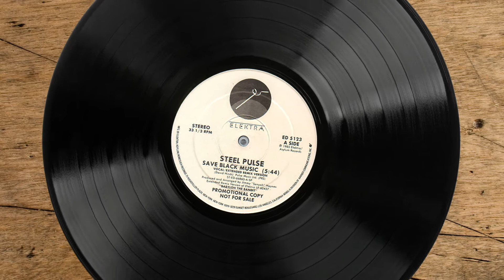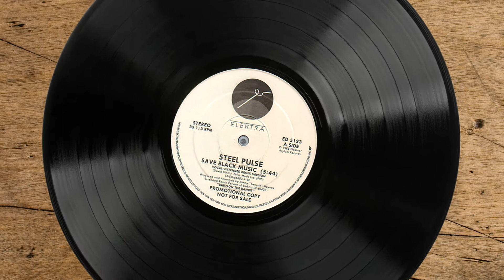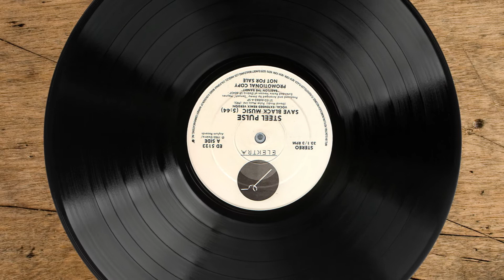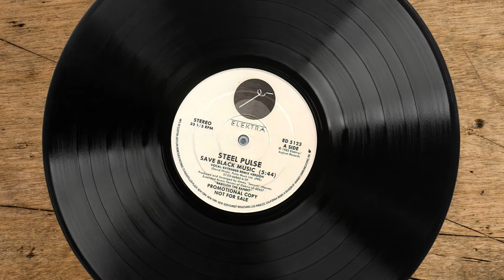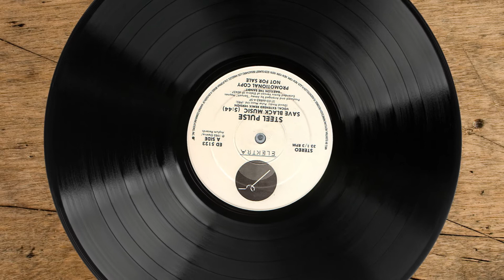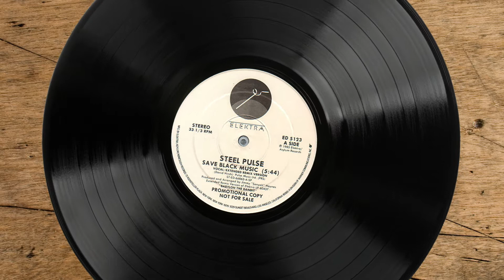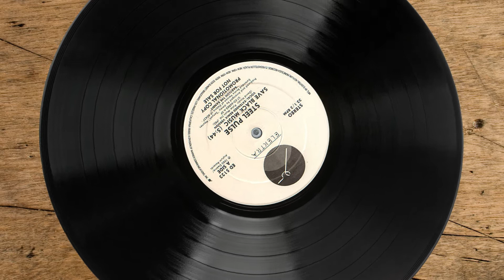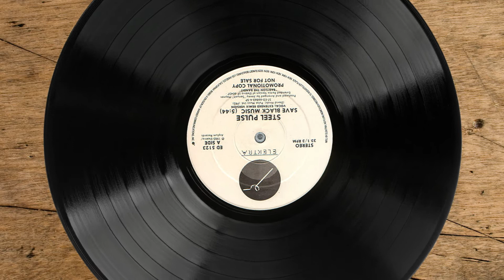STEEL PULSE / Save Black Music / Extended Remix / Instrumental / LP Version / [1984] 12Inch Elektra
STEEL PULSE Save Black Music x3 / Extended Remix / Instrumental / LP Version /
[1984] 12Inch Elektra

00:00 Save Black Music Extended Remix
05:39 Save Black Music Instrumental
10:47 Save Black Music LP Version